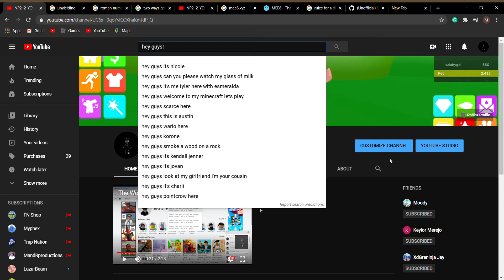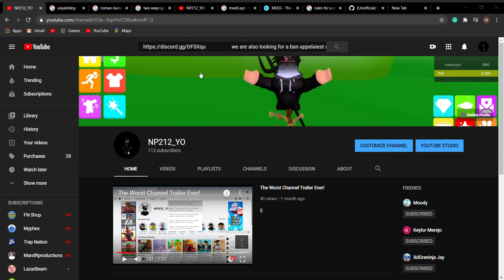JOIN MY NEW DISCORD SERVER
WE ARE TRYING TO HIRE A BAN APPEALIEST